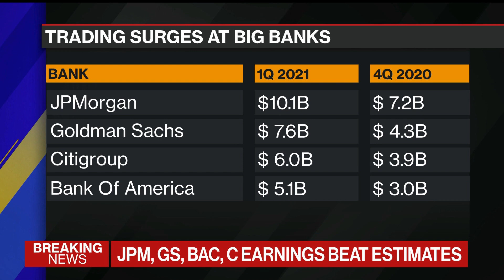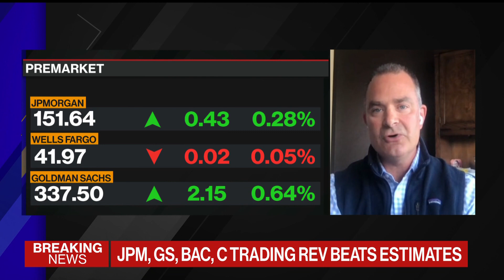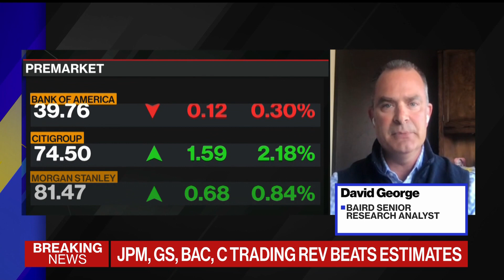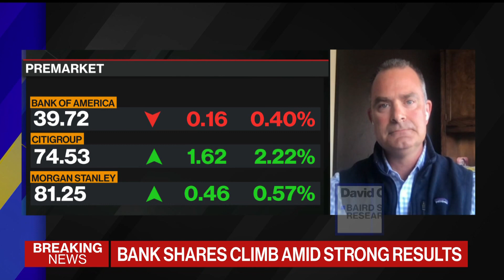Bank of America Sees Trading Revenue Jump, Banking Fees Surge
Apr.15 -- Bank of America matched its Wall Street peers in delivering better-than-expected earnings, although growth from its fixed income and stocks desks lagged behind the blowout numbers from JPMorgan Chase and Goldman Sachs. Sonali Basak and David George of Baird discuss all the results on "Bloomberg The Open."